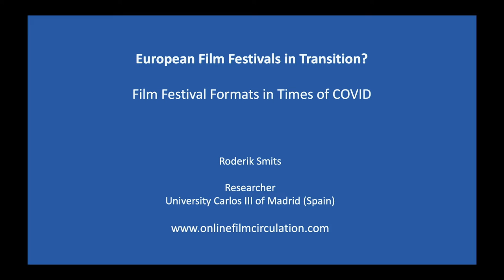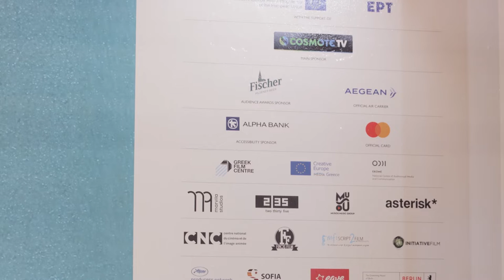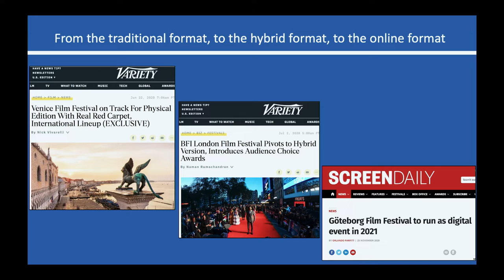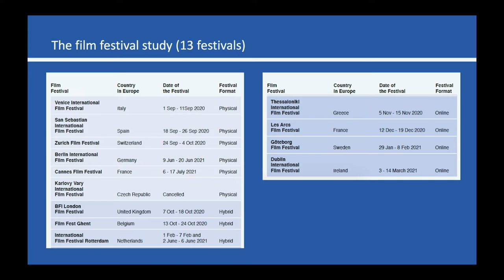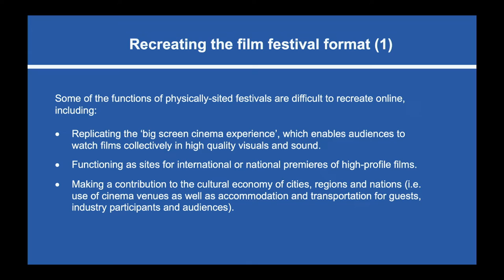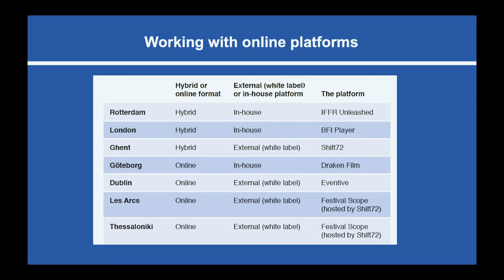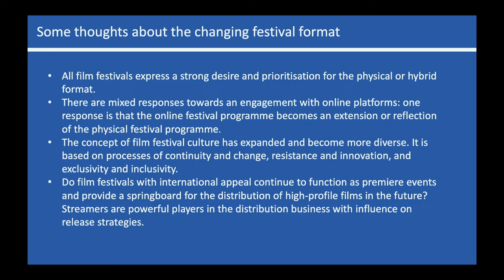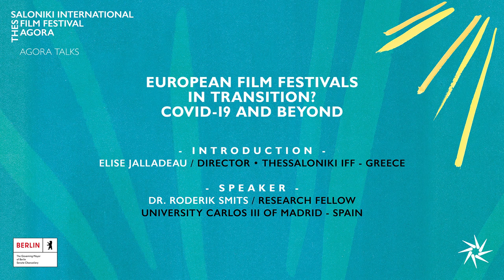AGORA TALKS | European Film Festivals in Transition? COVID-19 and Beyond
MONDAY, NOVEMBER 08, 11:00 - 12:00 EET @ Warehouse C, ground floor
European Film Festivals in Transition? COVID-19 and Beyond

Introduction: Elise Jalladeau, Director, Thessaloniki IFF - Greece
Speaker: Dr. Roderik Smits, Research Fellow, University Carlos III of Madrid – Spain

The study demonstrates how festivals are responding to challenges imposed by lockdowns and other policy restrictions. A situation that has accelerated the shifts in the film industry, forcing festivals to initiate radical changes and rethink their priorities. Based on 12 interviews with Directors and Programmers of some of the largest festivals in Europe, this study provides insight in the direction that European Film Festivals have taken during the COVID-19 health crisis and how they see the next step, whether they consider online screenings as an expansion or alternative of their physical programming or through a perspective of disruption and change.